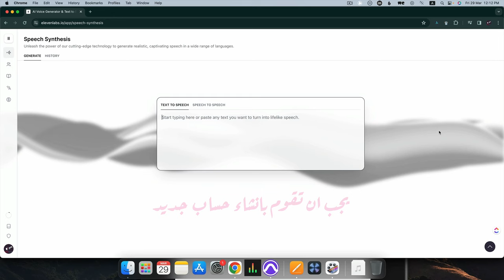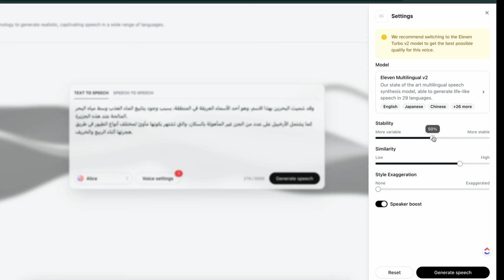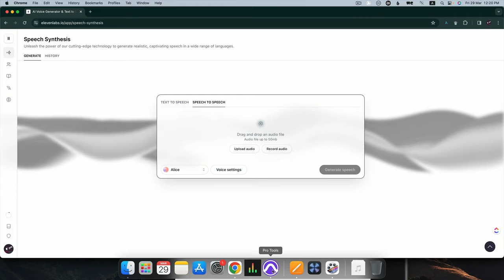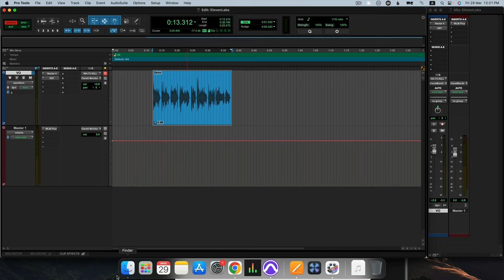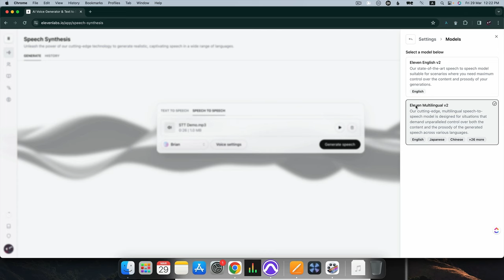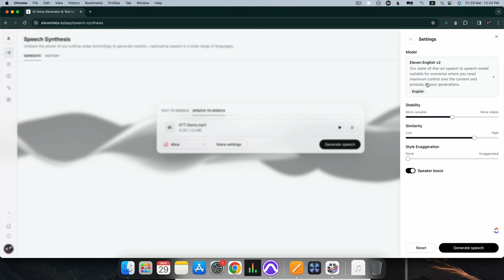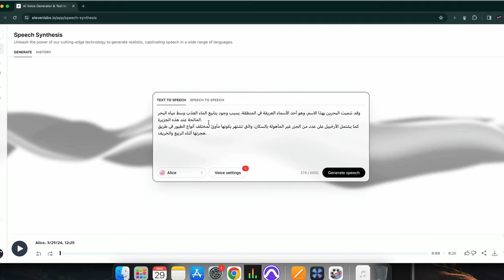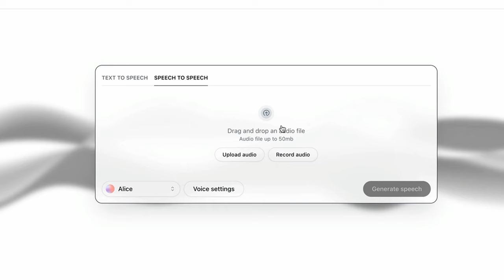أفضل وأسرع طريقة على الانترنت لتغيير صوتك الى صوت شخص آخر باستخدام الذكاء الاصطناعي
اكتشف الآن أفضل وأسرع طريقة على الانترنت لتغيير صوتك الى صوت شخص آخر باستخدام الذكاء الاصطناعي 🔥
استخدم الخدمة من خلال هذا الرابط

💰 احصل على الدليل المجاني للحصول على دخل اضافي خلال ٣٠ يوم فقط من خلال عملك في المجال الابداعي

Turn your passion into a money printing machine. Get your FREE 30 Day Income Guide today